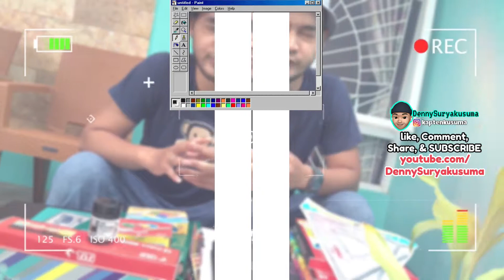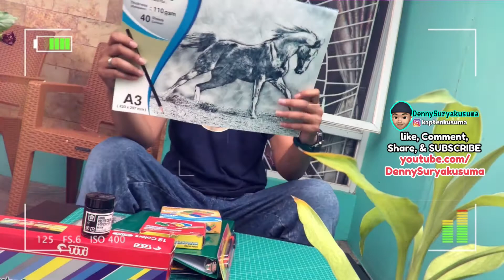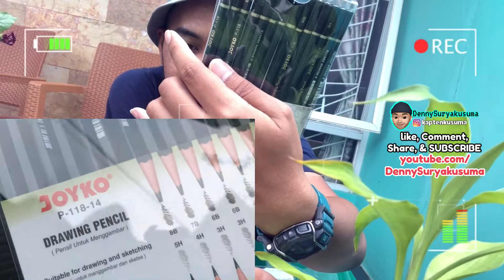ANAK DKV 2020 REVIEW JOYKO CREATIVE TOOLS HELPFULL BANGET BUAT KALIAN YANG KREATIF !!!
creative led,
creativelab,
l creative lab,
take the l creative fill,
k.l. creative,
creative destruction l,
l pas creative media,
creative pavan l,
l.d babu creative,
new 12 creative l,
creative minecraft,
creative market,
creative multiple post instagram,
creative mom,
creative market pemula,
creative music,
creative modification pekanbaru,
mcreative manado,
m creatives,
mr creative tamil,
m creative ideas,
m creative works,
m.m creative studio,
j.j.m creative song,
creative nest indonesia,
creative nonton bioskop,
creative nail art,
creative new post instagram story,
creative nest indonesia un1ty,
creative notebook,
creative nbt toolbox,
creative neon box,
n creative diy,
n creative diy wall hanging,
n creative crafts,
n creative gaming,
n creative design,
n creative studio,
c k n creative,
cute n creative,
creative official,
creative one two three go,
creative origami,
creative otomotif,
creative outlier air,
creative outlier gold,
creative office design,
creative outlier air indonesia,
o creative studio,
o ping creative map,
creative harshit 3.o,
creative things to,
creative games brain o brain,
creative o mania,
creative monkeyz o ora de,
creative production,
creative project,
creative people,
creative photography ideas,
creative project studio,
creative panda halloween,
creativepost,
creative project 23,
ppt creative,
pt creative,
creep p creative,
agent p creative clips,
creep-p creative instrumental,
a p creative ideas,
v&p creative studio,
c p creative studio,
creative quarantine,
creative quarantine video,
creative quotes,
creative question,
creative quotient,
creative qr codes,
creative quotes design,
creative quarantine birthday video,
q creative ideas,
p q creative,
p q creative drawing,
creative monkeyz q&a,
creative calm asmr q and a,
creative hut malayalam q and a,
creative rachy q&a,
creative raze q plays,
creative rachy,
creative room,
creative remixer tondano,
creative resin,
creative repost instastory,
creative ryan,
creative runs fifa 21,
creative room indonesia,
hr creative status,
r creative channel,
r creative works,
r creative dj song,
r creative status,
r creative technical,
creative studio,
creative skills in football,
creative sound system jember,
creative story instagram,
creative series minecraft,
creative studio 13,
creative sport,
creative survival,
creative things u dictionary,
creative u,
creative things u dictionary app,
creative thinks about u dictionary,
creative u aptitude,
creative u.v,
stories creative u,
creative vs survival minecraft,
creative video,
creative vs survival minecraft nevingaming,
creative vs survival,
creative vs survival minecraft elestialhd,
creative video editing,
creative videos,
creative vs survival minecraft nevingaming part 1,
cv creative,
v creative photography,
v creative media,
v creative works,
v creative studio,
v creative creation,
v creative productions,
v.creative tech,
creative wood,
creative wifi passwords,
creative world,
creative with a&m,
creative writing,
creative wood ideas,
creative woodworking,
creative wilderness,
creative xp,
creative xp digital night vision binoculars,
creative xp glitch chapter 2 season 4,
creative xp farm,
creative xp fortnite,
creative xmod,
creative x3 review,
creative x trypophobia meme,
x creative station,
season x creative map,
trypophobia x creative meme,
razor x creative,
bold x creative,
astronomical x creative,
insta360 one x creative,
trypophobia x creative,
creative youth management,
creative young,
creative yt26,
creative youth fest,
creative youtube,
creative youth,
creative youtube thumbnail,
creative youtube banner design,
curren$y creative control,
d i y creative,
d i y creative ideas,
d i y creative things,
emper y creative,
exal y creative,
neburix y creative,
ampeterby7 y creative,
creative zone,
creative zone official,
creative zoom,
creative zen v plus,
creative zen vision w,
creative ziio 7,
creative zen mozaic,
creative zen mp4,
z creative malayalam,
z creative hive,
a to z creative things,
jay z creative process,
r z creative minds,
castleminer z creative mode,
jay z creative control,
a to z creative mad,
creative 0 ping,
creative 007,
creative 01,
creative 0 ping map,
creative_03,
creative 0404 usb,
creative 07,